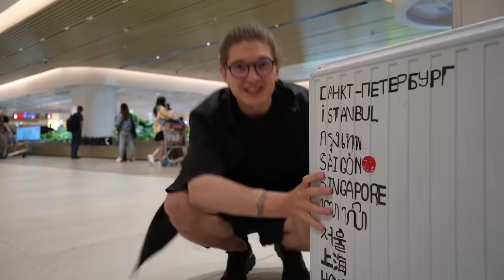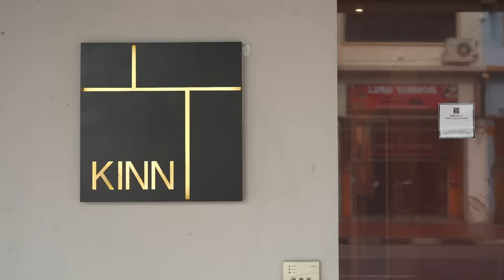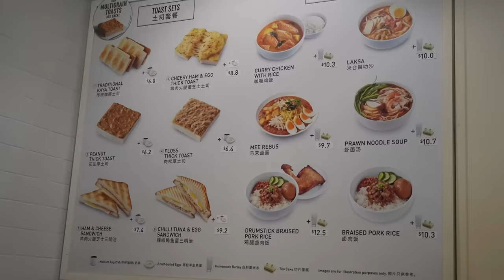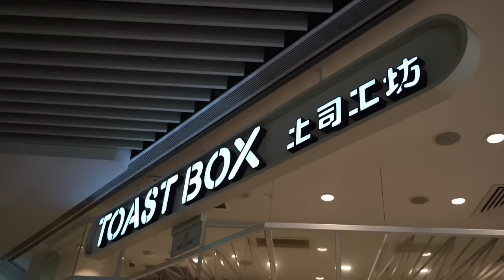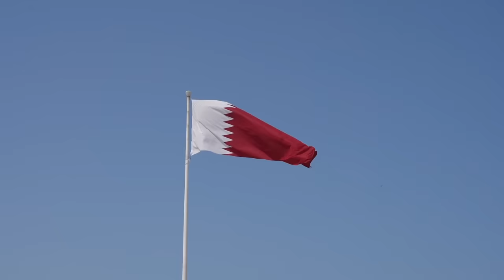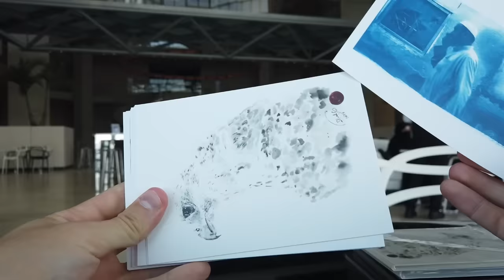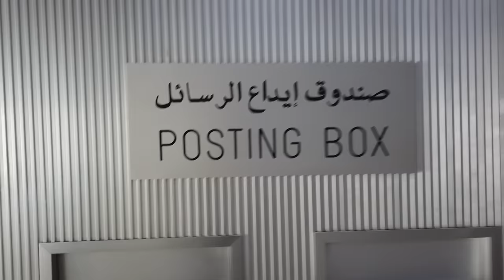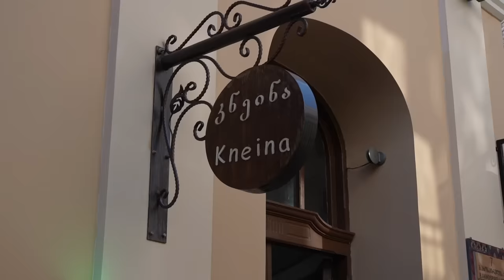I moved from Vietnam to Georgia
I moved again, this time closer to Europe and Russia. My next destination is Tbilisi. It took me 8 days to travel from my previous home in Vietnam (that's Dalat town in the mountains of Vietnam) to my new home in the capital of Georgia.

⏱ TIMESTAMPS
00:00 Leaving Vietnam
00:20 Transit in Singapore
05:04 Transit in Qatar
11:19 Arriving to Tbilisi, Georgia